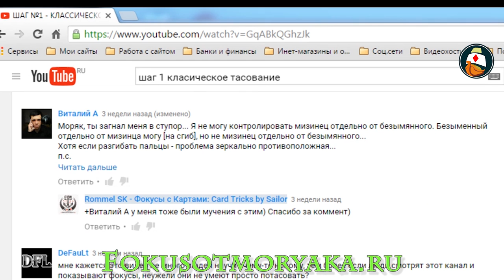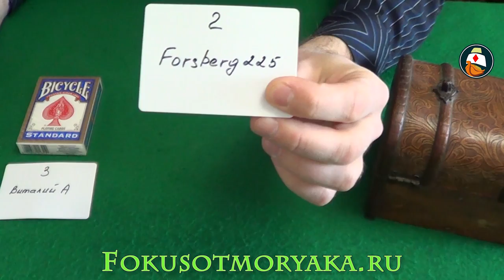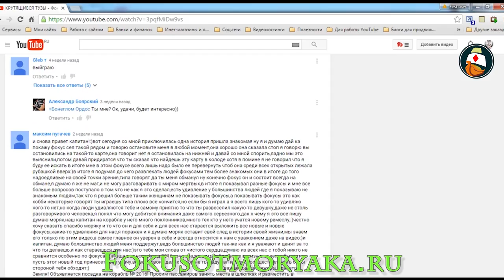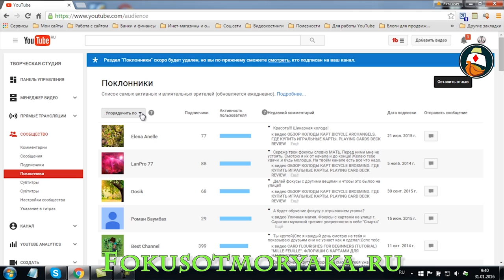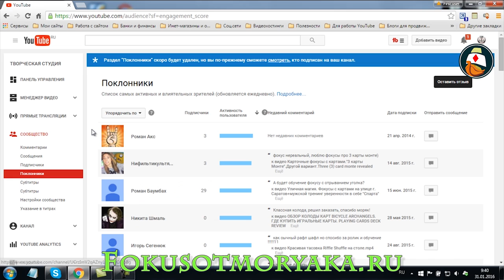Итоги Конкурса "Лучший Комментатор" Январь 2016. Канал - Фокусы от Моряка